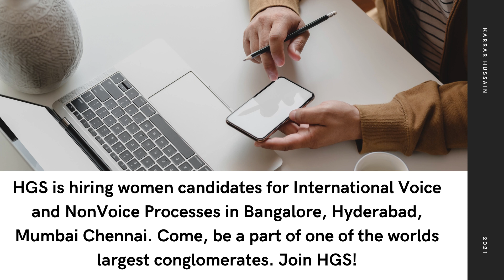HGS RECRUITMENT 2021 | NON-VOICE PROCESS |HGS HIRING FRESHERS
HGS is hiring women candidates for International Voice and NonVoice Processes in Bangalore, Hyderabad, Mumbai Chennai. Come, be a part of one of the worlds largest conglomerates. Join HGS!
We are hiring for an International Voice Process.
Location - Hyderabad Experience - Freshers
Exciting Opportunity for Freshers!! You will get interviewed at home.
If you are a Graduate with no Backlogs; BTech are not eligible.If you have great communication skillsShould be comfortable working from officeIf you are open to working in rotational night shiftIf you are looking for an amazing career
Then we are looking for you!!
Interested candidates apply on below IDs

Regards,
TA Team

(No charges)
Below mention
Reference:Karrar Hussain